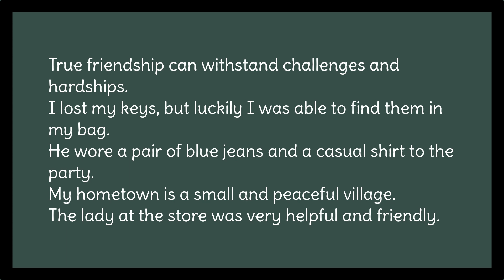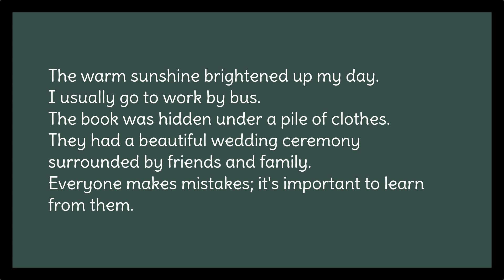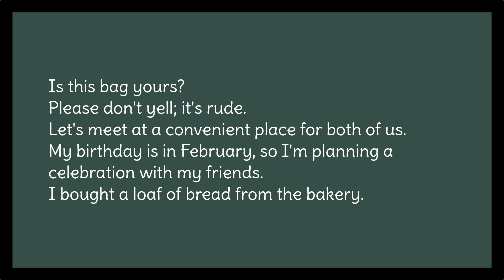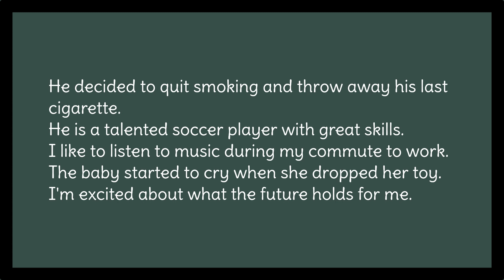기초독해 301- 350